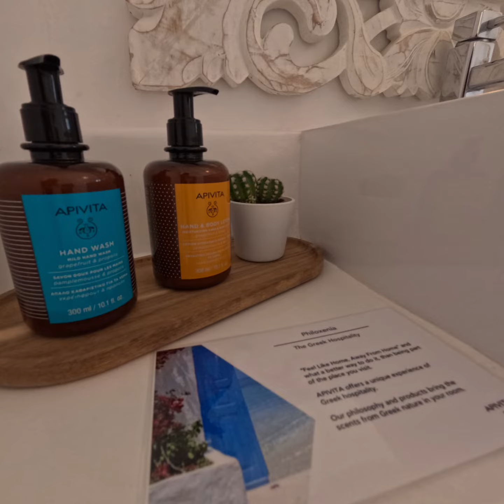Mykonian Aūra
Mykonian Aura offers  private outdoor swimming pool,  bar, garden, free WiFi and pool view. This property also provides free private parking.

The villa includes 5 bedrooms, living room, flat-screen TV, fully equipped kitchen with a dining area and 4 bathrooms with shower. Washing machine is also available. Guests can use the villa's hot tub.

The accommodation is 400 meters from Kalo Livadi beach, 600 meters from Agia Anna and Kalafati beach and 6 km from Nammos Mykonos restaurant. The nearest airport is Mykonos Airport, at a distance of 10 km by Mykonian Aura.